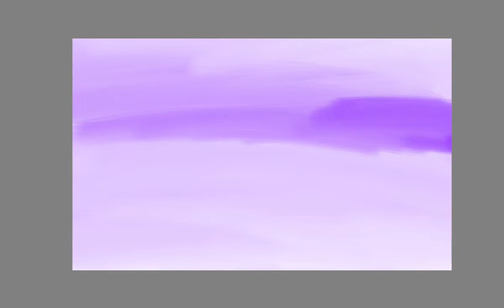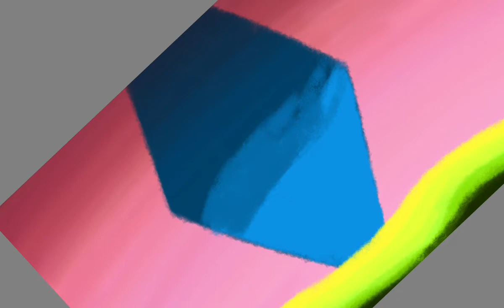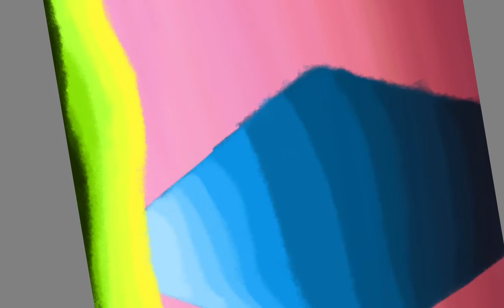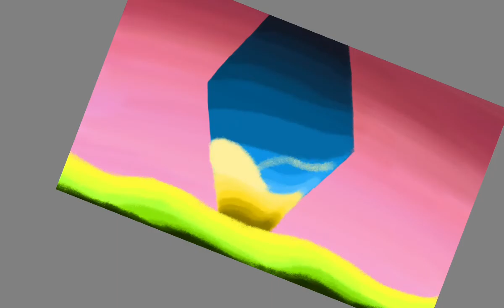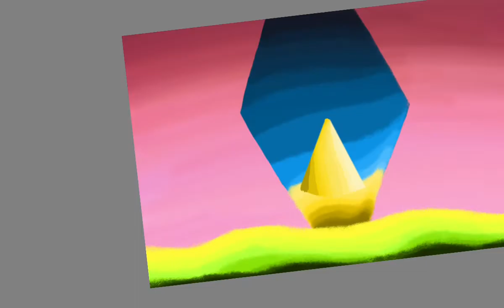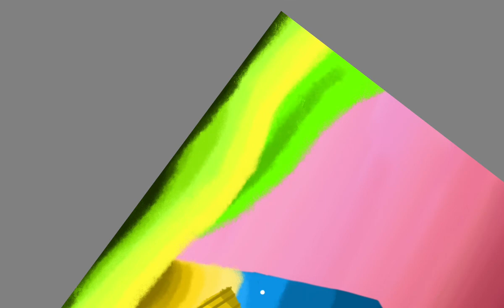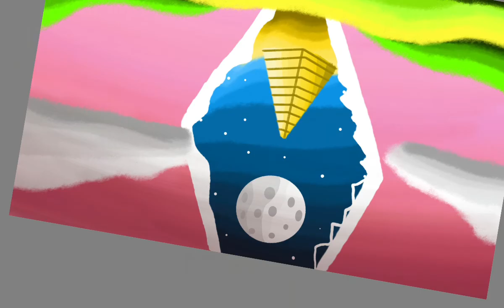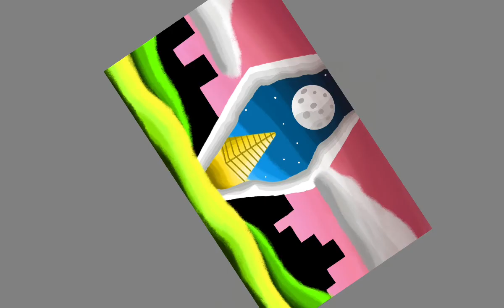My illustration Tutorial Video Of "The Open Portal To The Pyramid"